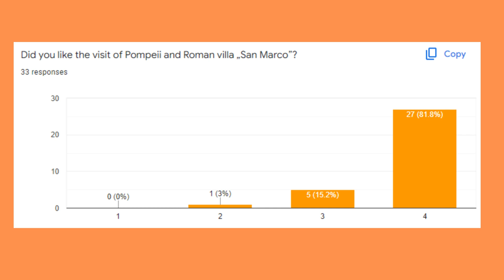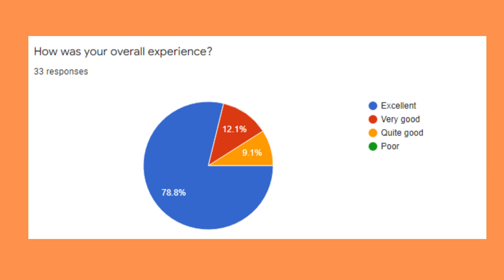Assessment of Mobility in SALERNO - Erasmus Project "Do Develop Donate" - 28th March/2nd April 2022